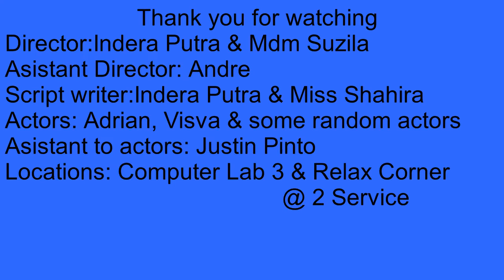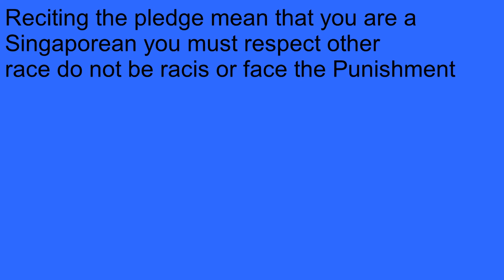Montfort Secondary Racial Harmony Video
montfort racial harmony video help me to reach 10 likes